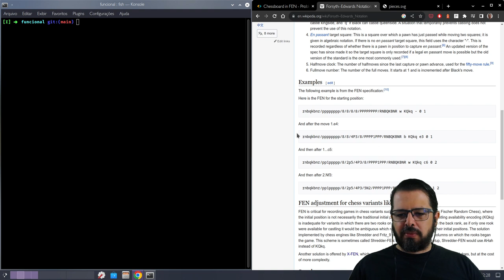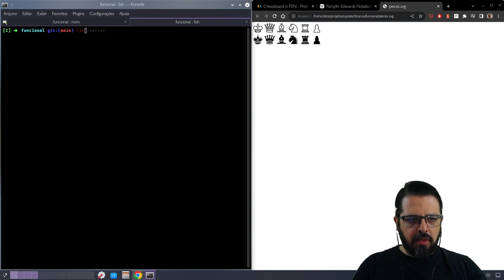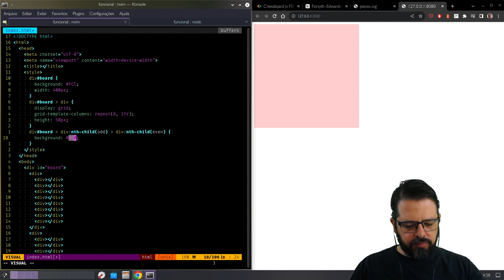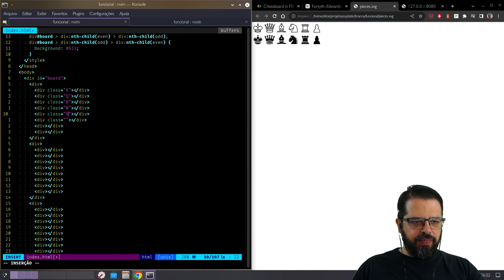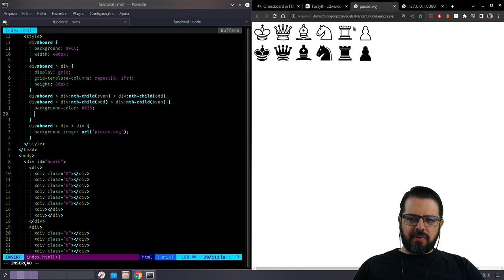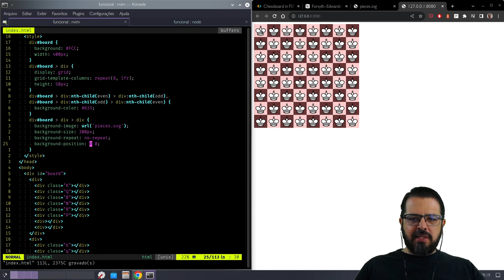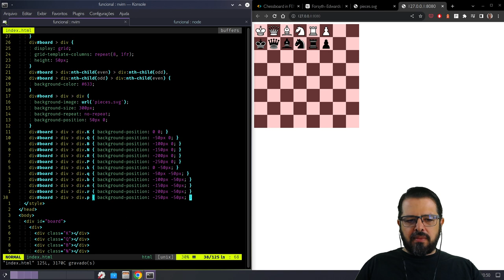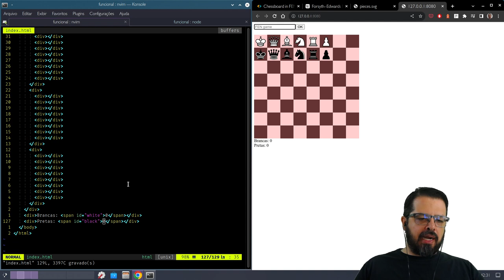Update 0.5 a Programação Funcional Faixa Branca